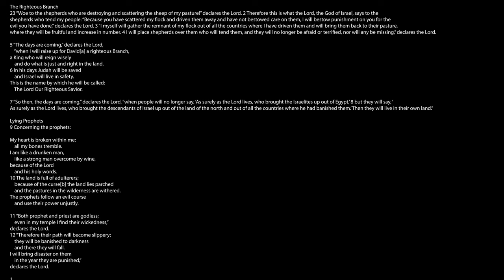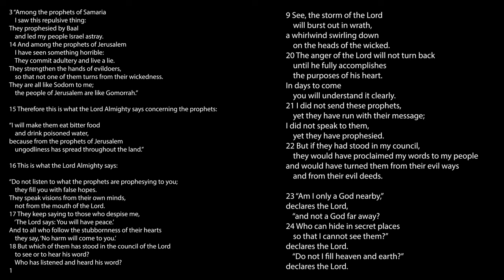why I went from CATHOLIC to NEW AGE SPIRITUALITY